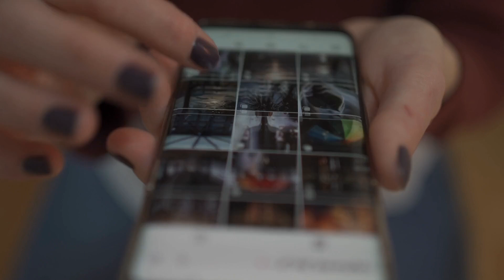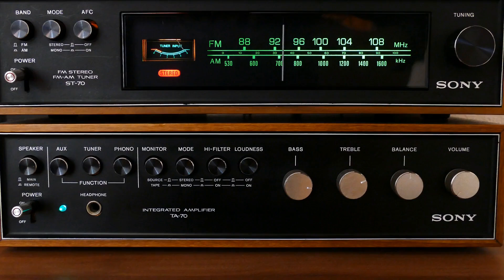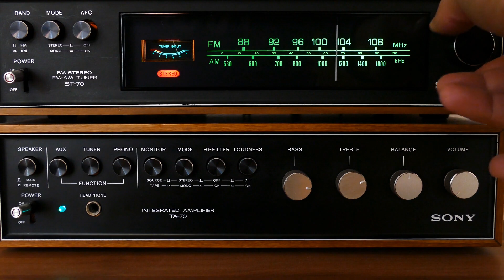SAM-e: A New Perspective on Natural Testosterone Boosting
French biologists have discovered that S-adenosyl-methionine (SAM-e), a compound known for its benefits in alleviating depression and supporting joint health, may also boost testosterone production. The study found that SAM-e enhances the binding of luteinizing hormone to Leydig cells, resulting in higher testosterone output. However, excessive concentrations of SAM-e could reduce testosterone levels, emphasizing the importance of proper dosing. While the findings suggest potential uses for SAM-e in supporting hormone levels naturally, further research is necessary to fully understand its implications and applications.